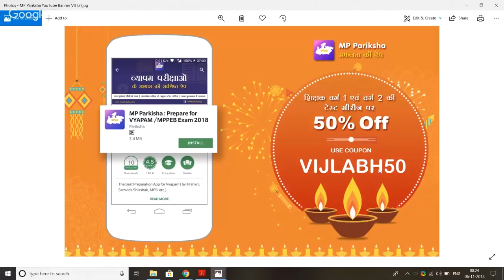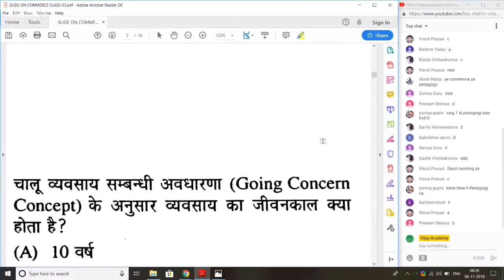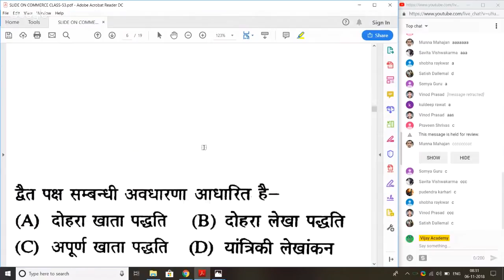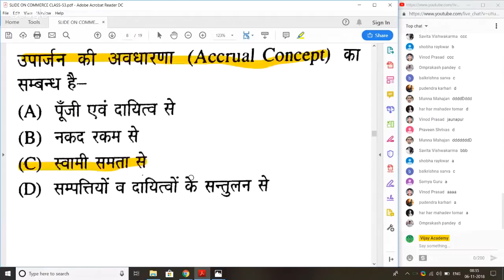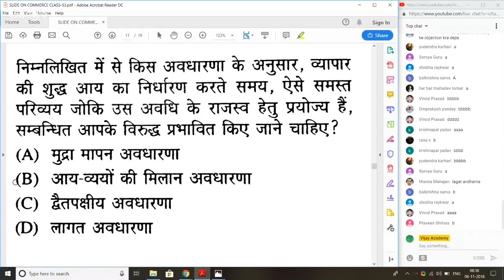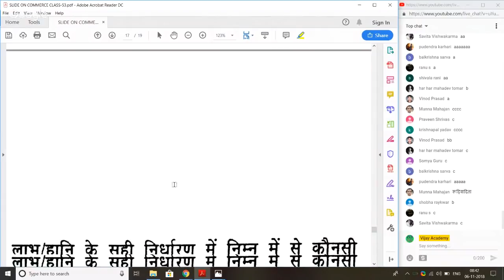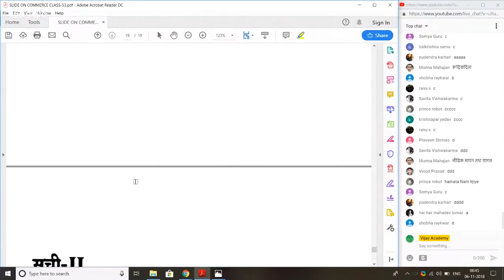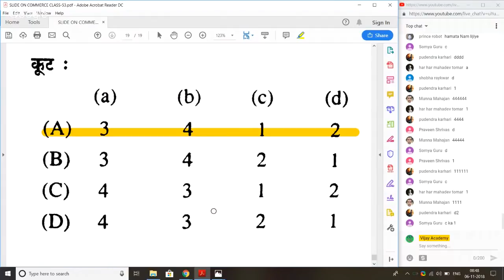TGT COMMERCE | TGT Commerce Syllabus Discussion TGT/PGT vacancy 2020 Commerce MCQs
UP TGT COMMERCE | TGT Commerce Syllabus Discussion TGT/PGT vacancy 2020 Commerce MCQs Accountant,

Commerce MCQs Accountant, UGC-NET, PGT, DSSSB, UKSSSC mcq 1
Commerce MCQs Accountant, UGC-NET, PGT, DSSSB, UKSSSC mcq 1, ukssc accounts clerk class 2
Commerce MCQs Accountant, UGC-NET, PGT, DSSSB, UKSSSC mcq 1, ukssc accounts clerk class 6

Commerce MCQs Accountant, UGC-NET, PGT, DSSSB, UKSSSC mcq 1, ukssc accounts clerk class 7